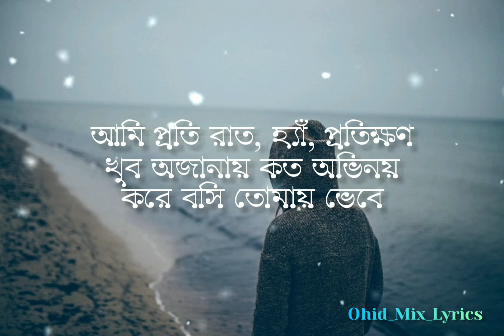Oviman- ( Lyrics )| অভিমান| Tanveer Even| Piran khan